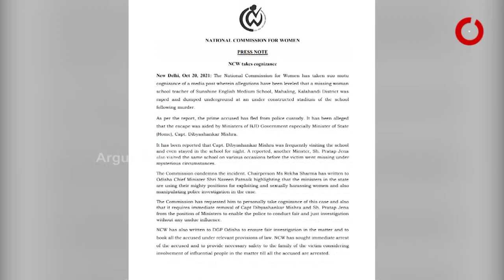Minister Dibya Shankar Mishra Exposed Over Mamita Meher Murder Case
ଦିବ୍ୟ ଶଙ୍କର-ଗୋବିନ୍ଦ- ଟୁକେଲ୍ ଆଉ ଟଙ୍କା !
ମହାଲିଙ୍ଗ କଲେଜରେ ଚାଲିଥିଲା ଯୌନ କେଳେଙ୍କାରୀ !
ସେକ୍ସ ସ୍କାଣ୍ଡାଲ ଅଭିଯୋଗକୁ କାହିଁକି ବାଏଁ ବାଏଁ ଉଡାଇଦେଲା ପୋଲିସ
ମମିତା ମେହେର ହତ୍ୟା ମାମଲାକୁ ବିତିଲାଣି ୪ମାସ । ହେଲେ ଏବେ ବି ଅନେକ ପ୍ରଶ୍ନରୁ ପରଦା ହଟାଇଲାନି ପୋଲିସ । ବିଶେଷ କରି ସେକ୍ସ ସ୍କାଣ୍ଡାଲ ଅଭିଯୋଗ ଉପରେ ହେଲାନି ତଦନ୍ତ । ଅଭିଯୋଗକୁ ବାଏଁ ବାଏଁ ଉଡାଇ ଦେଲା ପୋଲିସ । ପୋଲ ଖୋଲିଯିବା ଭୟରେ ମିଳିମିଶି ଚାପି ଦେଲେ କି ?